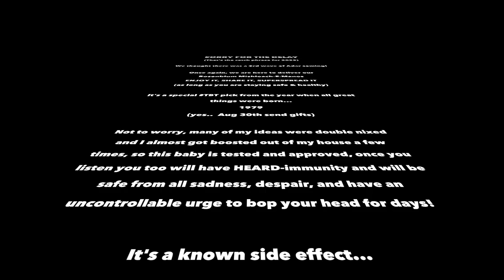"Hi Sa'Orah" - Rosenblum Shaloch-E-Manos Music Video - Purim 2022 ~ פורים תשפ"ב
Lyrics & Production: By Crazy Daddy
Spell check by: That's offensive, who are YOU to tell me wat iz spelering goodly.
Original: My Sharona - By the Knack

Vaehi bimei Achaverosh, (WHO) Achashverosh
And in the end it was, Haysa Orah
Ooh Haman was taken out, his boys were done
On his own gallows, gooood-line… Charvona

Never gonna stop, or give up, Thank you Hashem
Esther & Mordechai, Pulled through in the end
Hay ay yay ai ai – WOO!
La’yhudim Haysa Orah

mmmmm 2020 was, not too much fun
Started pretty solid, and then…. Corona
The Wuhan Mystery, Conspiracy
Vaxing, boosting, masking, then Omnicrona

When times are tough, He….. Pulls…through… in the end
Buh buh buh bye Corona
La’yhudim Haysa Orah

Stand a little closer now, no distancing
Shake a hand without rubbing-on, alcohol’a
Share a snack or two with me, I’m feeling free
Zooming with my Rebbe in his, Corolla
Masking is for fun again, per the CDC
Truckers & InstaStars solved Corona
Microchips still out of stock, we have TP
Then Crazy Putin invades… Ukrayna

La’yhudim Haysa Orah